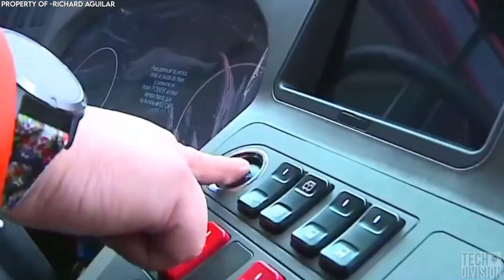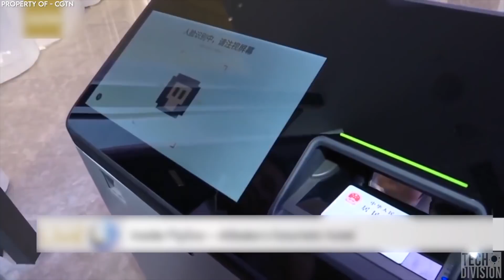Inside China's High Tech Revolution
China has a reputation for producing knock-offs and cheap goods. In fact, most people actively try to avoid Chinese products, especially when buying tech-related items online. If you’re one of those people, then you might be surprised to learn that China is at the top of the list when it comes to making tech items. Sure, they do manufacture a lot of knock-offs, but that’s only because there’s a market for such products; when there’s demand, it's good business to offer supply.

China has recently climbed through the ranks of the smartphone world, too. Due to some smart policies by the government, most tech manufacturers go straight to China when it’s time to launch a new product. This strategy of making its industry super accessible for new designers has led to the Chinese tech industry getting involved in some pretty weird and wacky goods. Today, we’re going to take a look at some of those products!

Advanced Chinese Technologies That Will Shock You